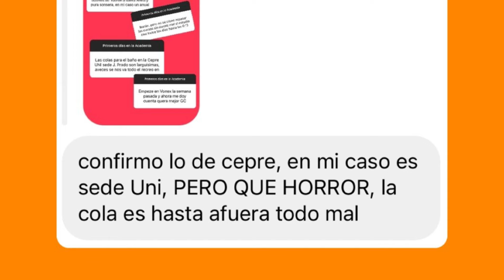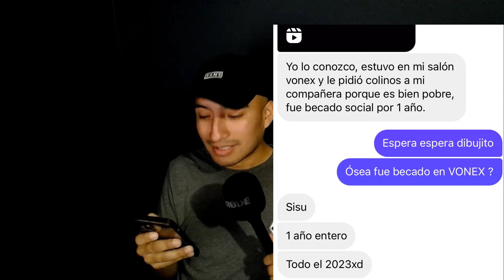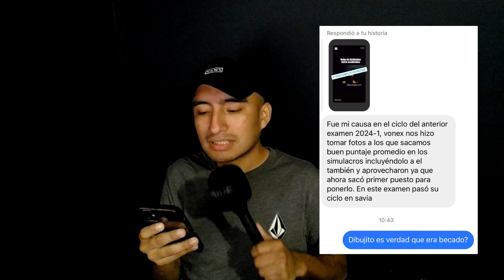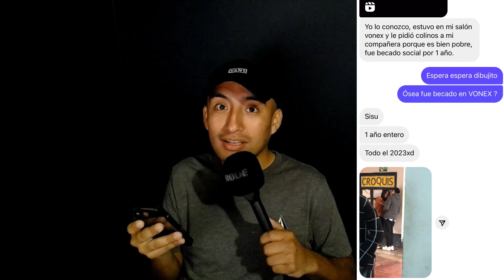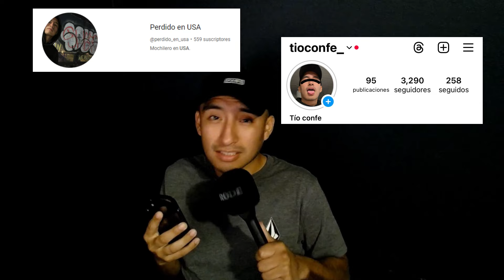Dibujitos denuncian | Noticiero Preuniversitario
Hablemos de las Academias
Gracias por sus aportes dibujitos